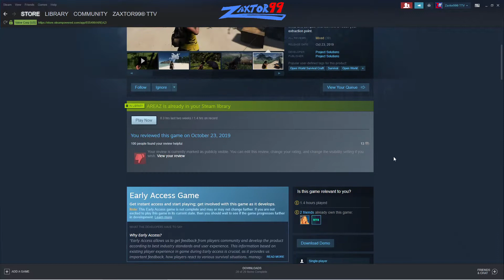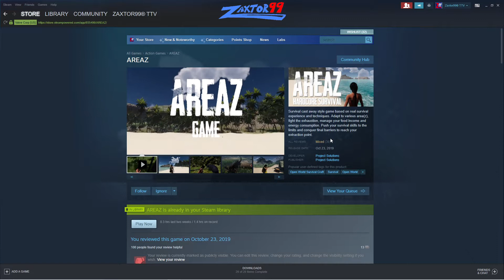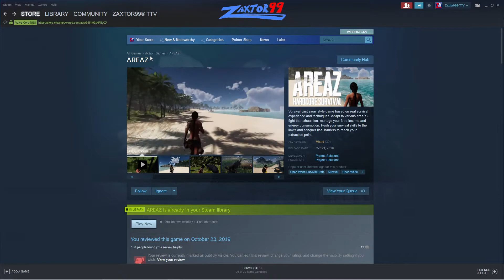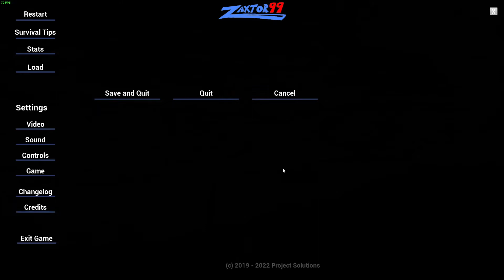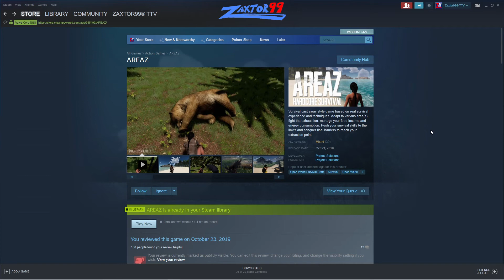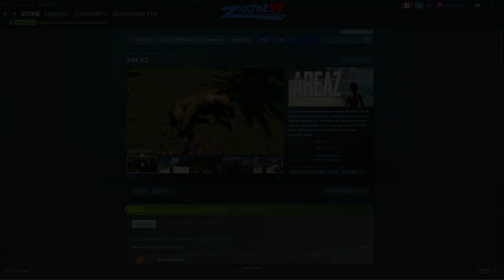AREAZ Hardcore Survival - Re-Review! - It's Been Over Two Years, Is This MISS #69 Any Better Now?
Use my promotional link and you'll get $100 off your first order and also give me a $10 credit on my weekly meals I am loving!  Use this link: